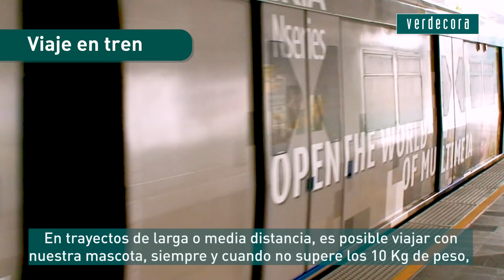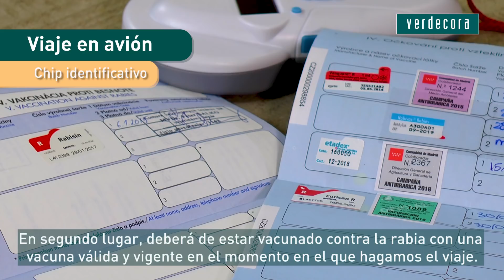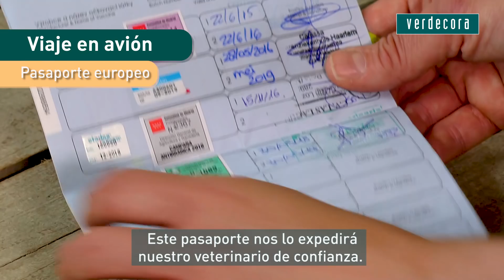Viajar con tu perro en transporte público | Verdecora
Tutoriales Verdecora: Hoy Sonia de Majadahonda te da las claves para viajar con tu mascota en transporte público. ¡Que no se te escape ningún detalle!

Puedes ver todos los accesorios para el transporte de perros